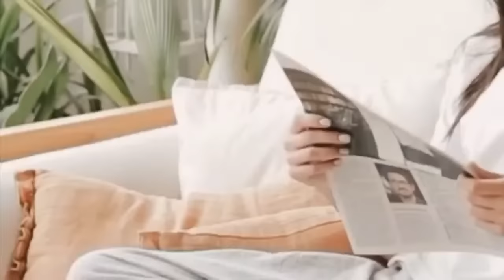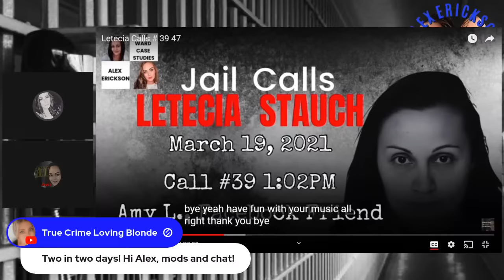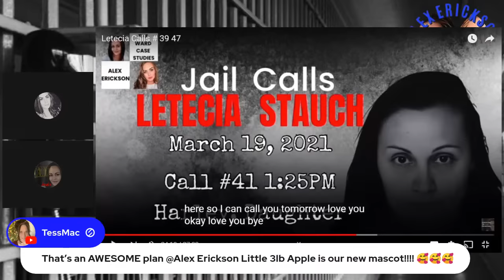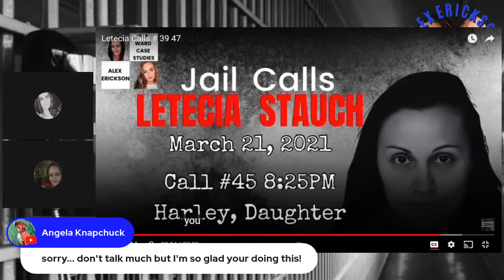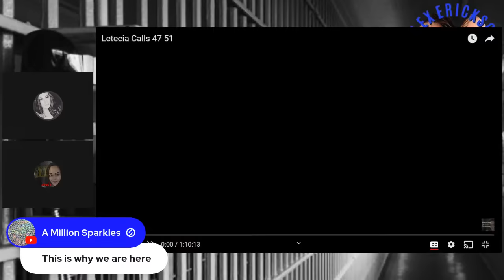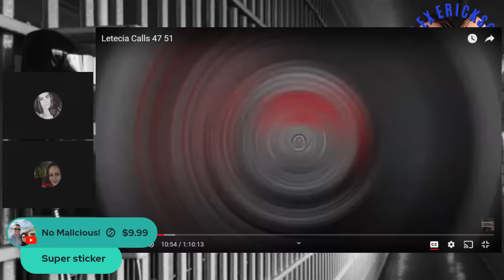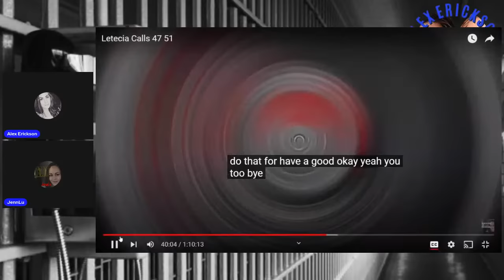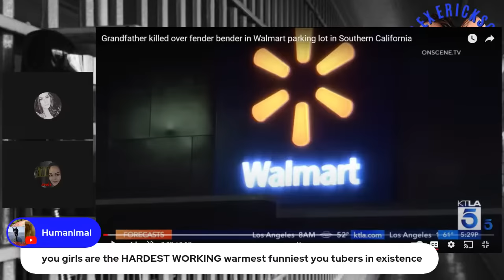Letecia Stauch Phone Calls from El Paso County Jail - March 2021 Part 6